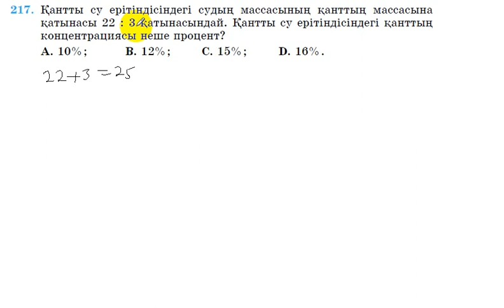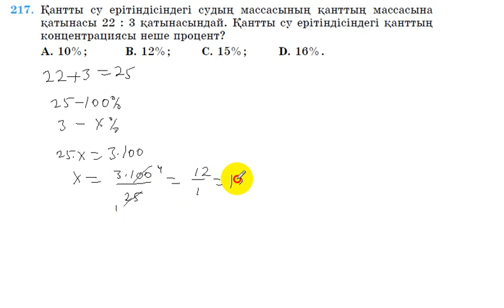6 сынып. Математика. 217 есеп. Процентке берілген есепті пропорцияның көмегімен шығару.